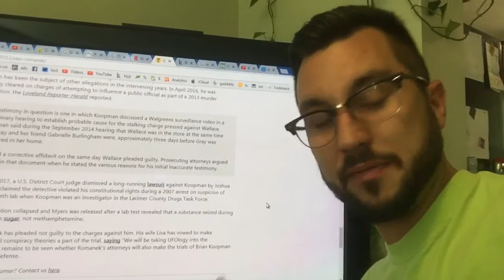Netflix famous abductee child pron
Stan Romanek will go to trial July 31st.